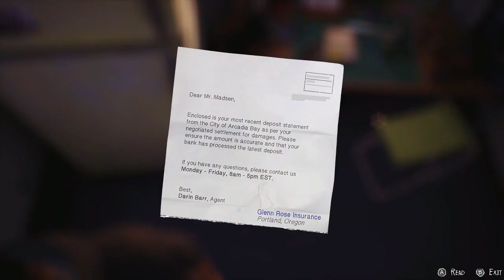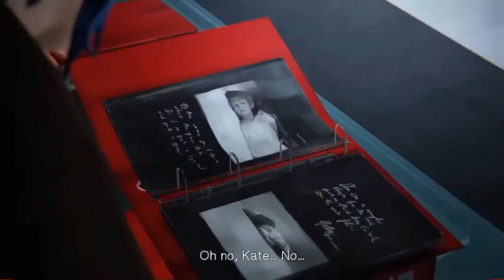How Did Victoria Chase Survive Arcadia Bay's Destruction?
After finding out that Victoria Chase is one of the survivors from Arcadia Bay after the storm had destroyed it, i decided to make a video about how i believe she survived.